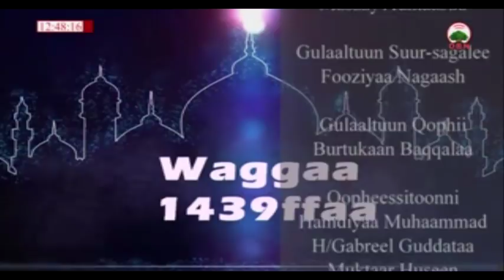IMALA HARARGEE 09 10 2010